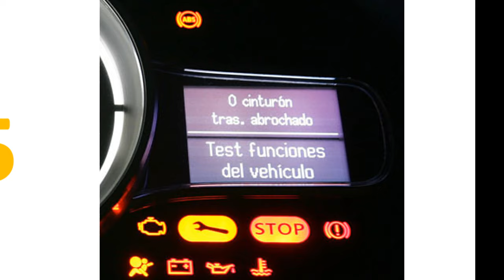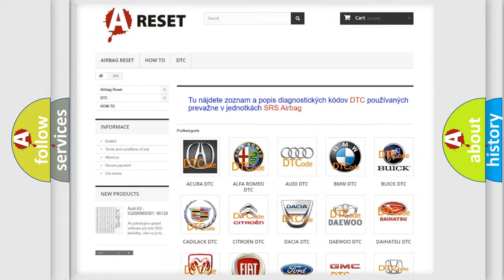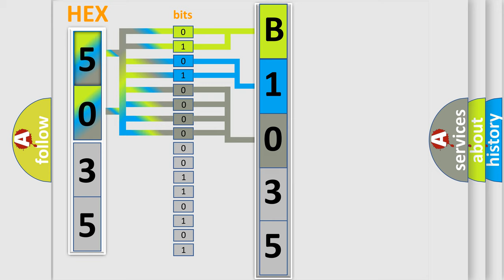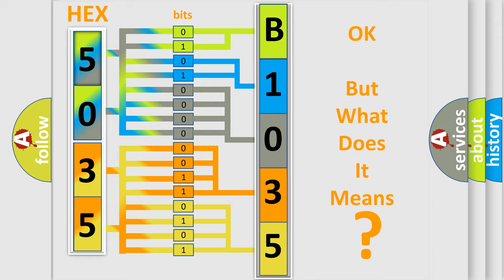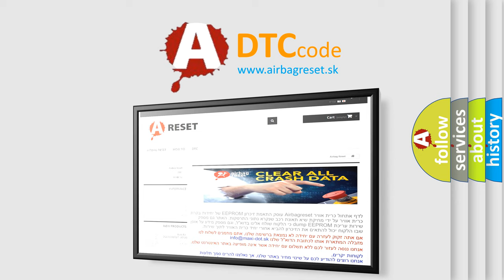DTC Fiat B1035-01 Short Explanation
Contents:
0:21 Basic DTC analysis according to OBD2 protocol standard.
1:48 Insight into programming
2:58 A diagnostically understandable description of the Diagnostic Trouble Code
3:05 Basic error definition

Make:
FIAT
Code:
B1035-01
Definition:
Button Pressed - General Electrical Failure
Description:
If these two circuits do not match when the Start or Stop Button is pressed, this code will set.